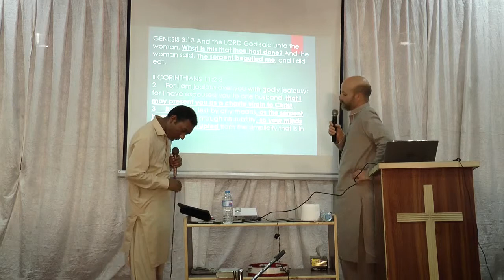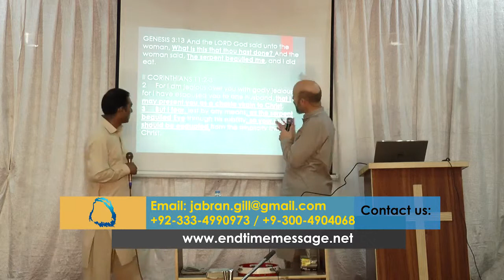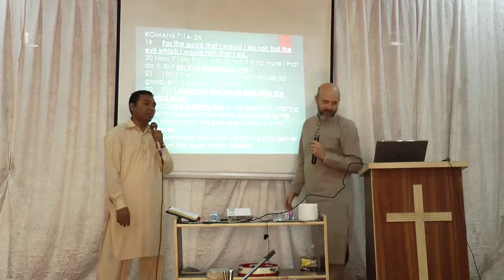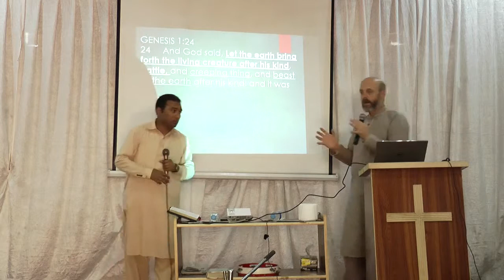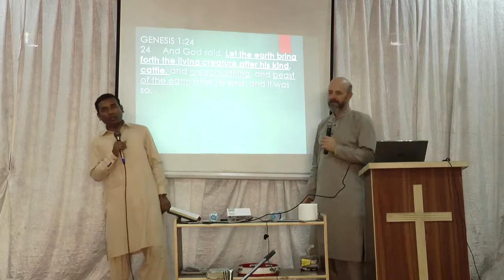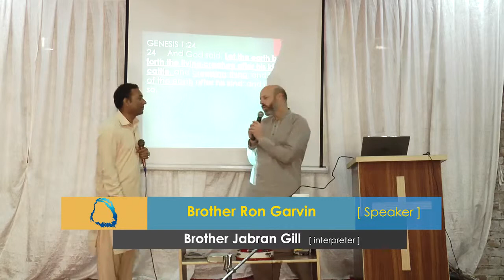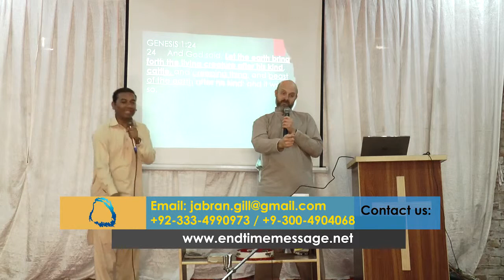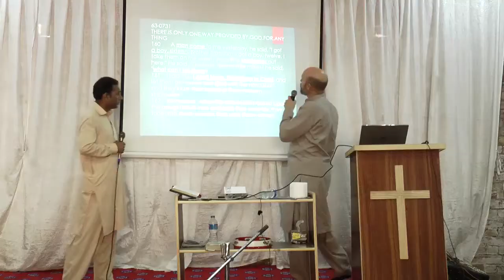Serpent's Seed (Part 2) | Bro Ron Garvin | Bro Jabran Gill | Message Believers Pakistan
Topic: Serpent's Seed (Part 2)
Speaker: Brother Ron Garvin (USA)
Sunday Morning, 18th February 2018
Ministers Meeting DAY 3
Shekinah Glory Tabernacle Lahore